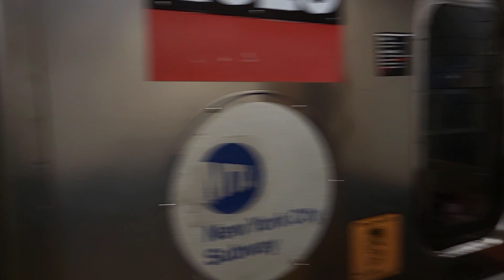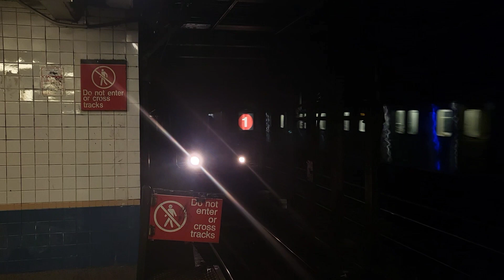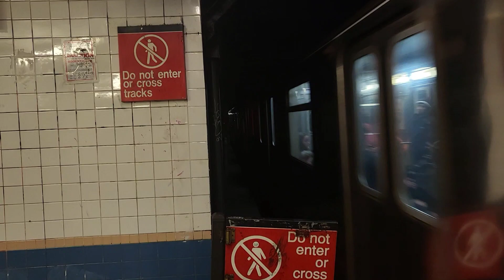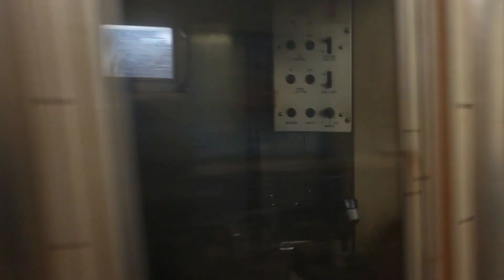IRT B'way/7th Av (1) Action @Houston St +Holiday Train Of Many Colors/1970s Rollsign and (2)(3) Exp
This year, the New York City Transit Museum has continued the tradition of running the Holiday Train with the Train Of Many Colors. To my knowledge, this is the first time the Train Of Many Colors runs on the (1) line which is amazing. It runs between Chambers St and 137th St-City College, on November 27, December 4th,11th and 18th from 10am to 5pm. They have a great selection this year of rolling stock in that is the R28,R33,R33ML,R33WF and R36 with Tarter Red, Gunn Red, Green Machines, and Blue and Silver Platinum Mist which were all just freshly repainted. More information will be left below. Hope you all have wonderful time at this event.

Taken December 11th